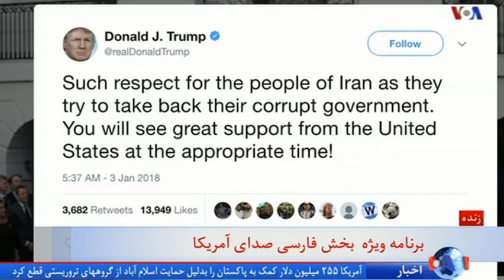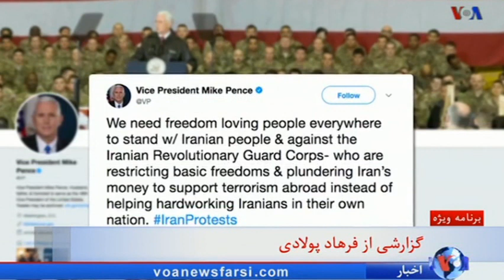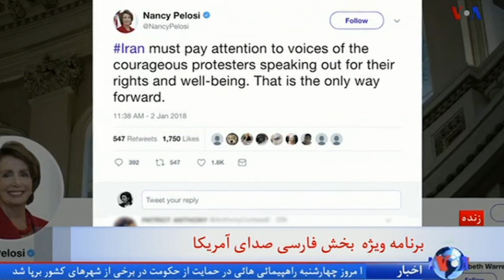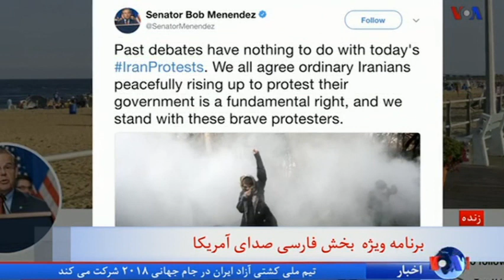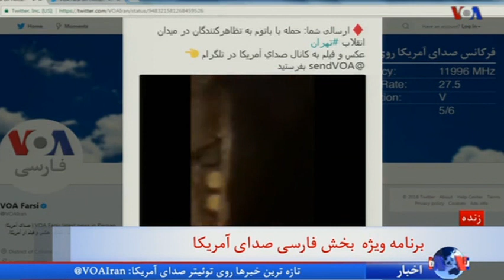IRAN, Uprising, VOA, خيزش دليرانه مردم ايران « درگيري با بسيجي و پاسدار »؛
IRAN, UPRISING, PROTESTERS, TEHRAN, KARAJ, NOSHAHR, MAZADARAN,